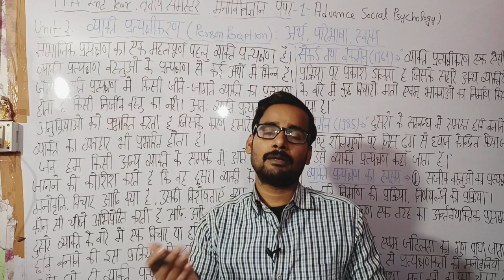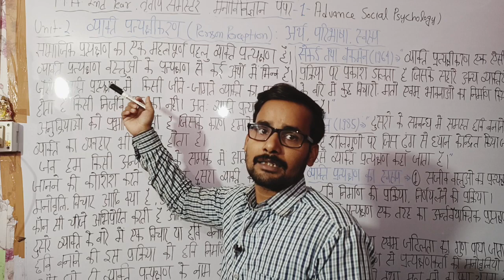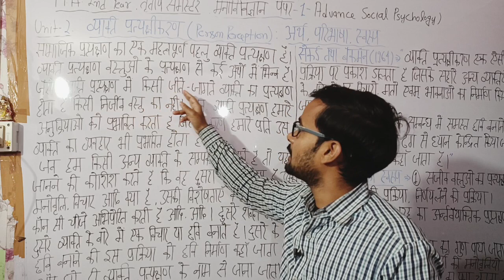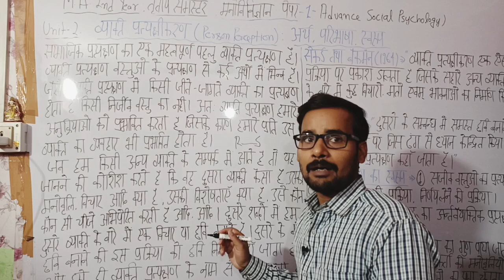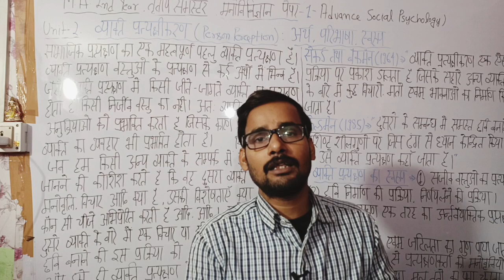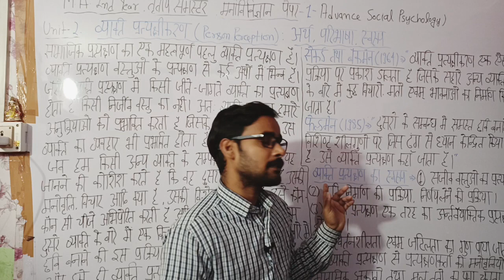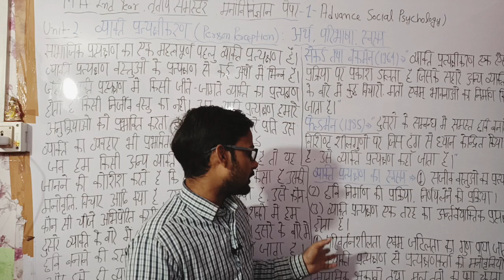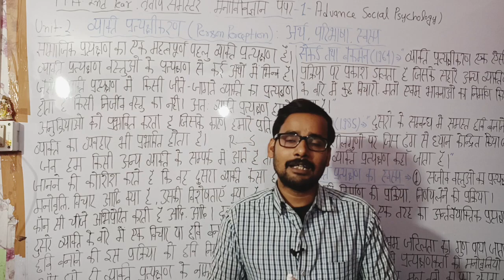व्यक्ति प्रत्यक्षीकरण || Person Perception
@psychology wale guru ji

about video:

इस वीडियो में हमने M.A. 2nd Year तृतीय सेमेस्टर मनोविज्ञान paper 1 के Unit -2 के जी महत्वपूर्ण टॉपिक के बारे में बात किया है वह है- व्यक्ति प्रत्यक्षीकरण || Person Perception || इसके बारे में  बहुत ही आसान भाषा में समझाया है , ।जो परीक्षा के दृष्टिकोण से बहुत महत्वपूर्ण है।

व्यक्ति प्रत्यक्षीकरण ||
Person Perception ||
व्यक्ति प्रत्यक्षीकरण का अर्थ
व्यक्ति प्रत्यक्षीकरण की परिभाषा
व्यक्ति प्रत्यक्षीकरण का स्वरूप

 हमारे इस चैनल पर आपको मनोविज्ञान के सभी टॉपिक  के बारे में पूरे विस्तार से और बहुत ही सरल भाषा में पढ़ाया जाएगा , आसान भाषा में कहे तो इस चैनल पर मनोविज्ञान की पूरी A to Z टॉपिक को पढ़ाया जाएगा। और साथ ही साथ UP PGT,, UGC NET, CTET(CDP) ,REET, TET, NVS, KVS, SET, और भी तैयारी कारवाई जाति है ।

B.A. 3rd Year || पंचम सेमेस्टर ||Fifth Semester ||Life Span Human Development ||जीवन समष्टि मानव विकास|| By Chandan Upadhyay|| New Batch 2023

M.A. 1st Year|| Second Semester|| Psychology|| Paper-1- language learning and Thinking|| भाषा अधिगम एवम चिंतन|| BY Chandan Upadhyay

: M.A. 1st Year|| Second Semester|| Psychology|| Paper-3- Modern Perspective of Personality theories ||आधुनिक परिप्रेक्ष्य में || By Chandan Upadhyay

M.A. 1st Year|| Second Semester|| Psychology|| Paper-2- Motivation and Affective Process|| अभिप्रेरणा और भावात्मक प्रक्रिया || By Chandan Upadhyay